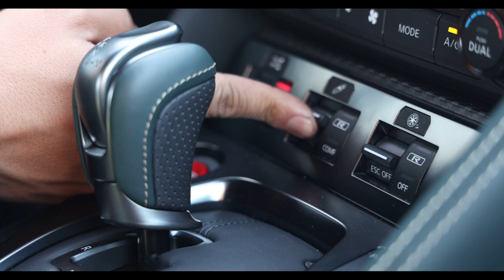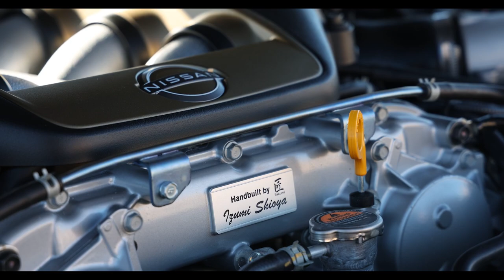New 2024 Nissan GT-R High Performance Sports Car Facelift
GT-R, the pinnacle of Nissan high-performance engineering, thrillingly combines a high horsepower engine with impressive handling and useful technology for everyday driving. For the 2024 model year, GT-R is even more exciting with in-depth enhancements to its aerodynamic performance, the return of a special trim and revised available packages.

The 2024 Nissan GT-R is offered in three grades, starting with GT-R Premium and T-spec with 565 horsepower, providing a tantalizing option for those seeking a super sports car. The 600-horsepower1 GT-R NISMO offers an even more exceptional level of performance, with engineering drawn directly from motorsports applications.

The 2024 Nissan GT-R uses a 3.8-liter V6, 24-valve, twin-turbocharged engine that is hand-assembled by takumi technicians. The engine, which was refined for the 2020 model year, is rated at 565 horsepower and 467 lb-ft of torque, and features a standard titanium exhaust system.

GT-R channels its power through a standard ATTESA ET-S all-wheel-drive system that can vary its front-to-rear torque split, depending on driving scenario, for peak driving feel and performance. The standard 6-speed dual-clutch transaxle is rear-mounted to optimize vehicle weight distribution, and offers aggressive downshifts as well as steering wheel-mounted paddle shifters for manual control.

GT-R's dynamic ride and handling is brought to life thanks to the expertly tuned independent double wishbone front and independent multi-link rear suspensions. Standard Bilstein DampTronic shock absorbers offer three driver-selectable settings for GT-R's suspension: Normal, Comfort and R. These three modes allow the driver to combine varying levels of driving comfort with the sport-like responsive handling that GT-R is known for. The engine, transmission and suspension's settings are controlled by large, tactile switches located on the car's center console.

In GT-R Premium, braking is provided by a Nissan and Brembo® jointly developed braking system with six-piston front calipers and four-piston rear calipers. Lightweight RAYS 20-inch wheels shod with Dunlop high-performance summer tires connect GT-R with the road.

GT-R T-spec uses Brembo® brakes with enlarged, carbon-ceramic rotors from the GT-R NISMO, along with a gold-painted version of NISMO's RAYS wheels wearing Dunlop SP Sport Maxx GT600 ultra-high-performance run-flat tires with a NISMO-specific compound.

Car Accessories:
Rear View Blind Spot Mirror
Can Holder Dustbin
Car Exhaust Tail Muffler
Car Mobile Holder

Power Torque YouTube channel! There are Daily videos on all cars from A to Z while also sharing my passion for cars and the entire automotive industry! Be on the lookout for affordable cars, supercars, exotic cars, hyper car and more videos on this channel.